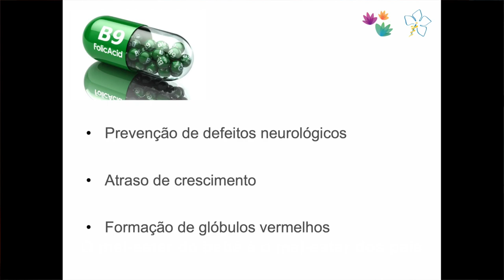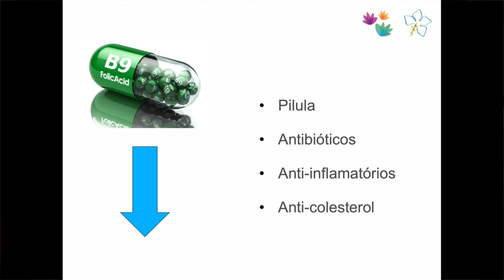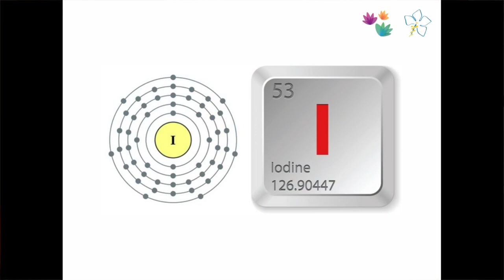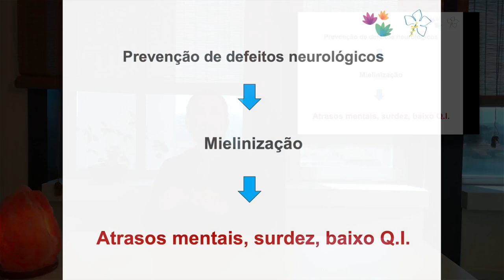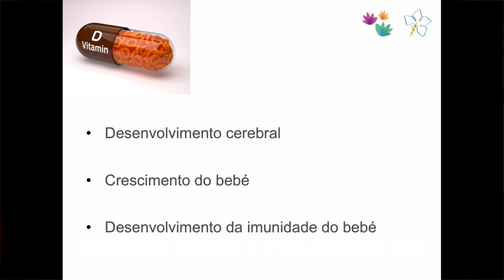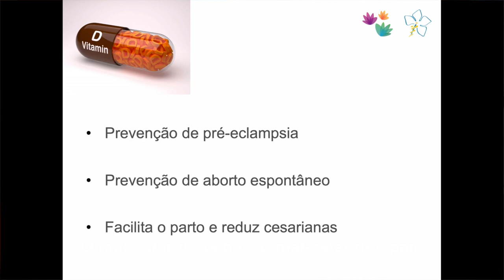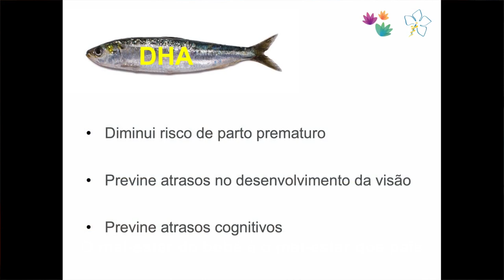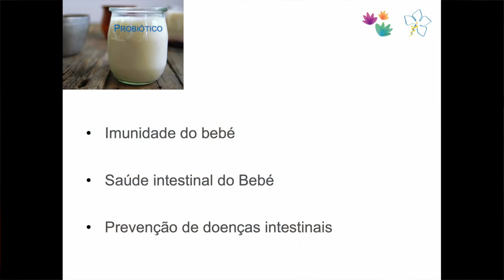5 Nutrientes que Não Podem Faltar na Gravidez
Olá!

Sabia que os níveis baixos de vitamina D estão associados ao aumento do número de cesarianas?
Fique a conhecer os 5 nutrientes mais importantes para a gravidez, com o Dr. André Dourado.

✔︎ Explico Saúde Integrativa numa linguagem clara
✔︎ Trabalho com HEALTHSPAN/LIFESPAN, PNI e ONCOLOGIA INTEGRATIVA
✔︎ Dou consultas, aulas e palestras em muitos países

✔︎ Isenção de responsabilidade de direitos autorais De acordo com a seção 107 da Lei de Direitos Autorais de 1976, é permitido o "uso justo" para fins como crítica, comentário, reportagem de notícias, ensino, bolsa de estudos, educação e pesquisa. O uso justo é um uso permitido pelos estatutos de direitos autorais que, de outra forma, poderiam estar infringindo.

COMPARTILHA e SUBSCREVE